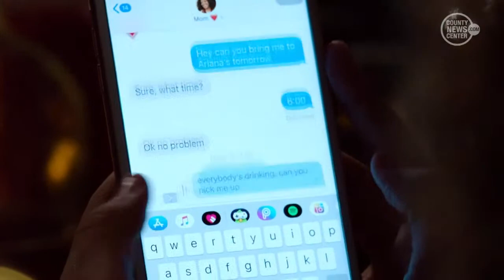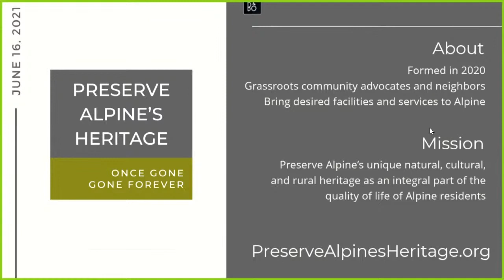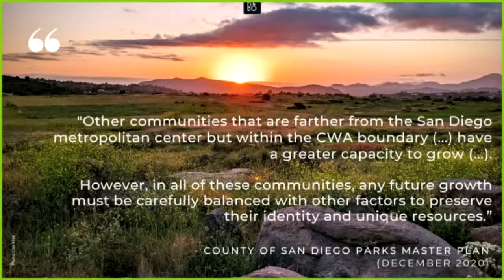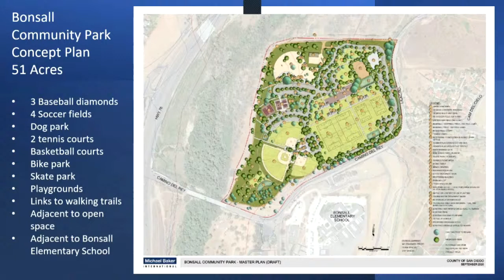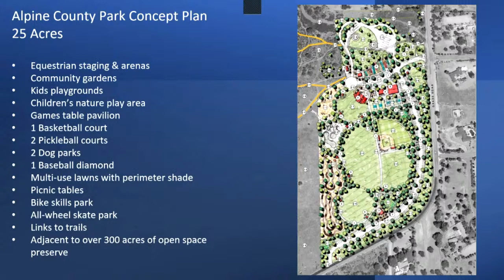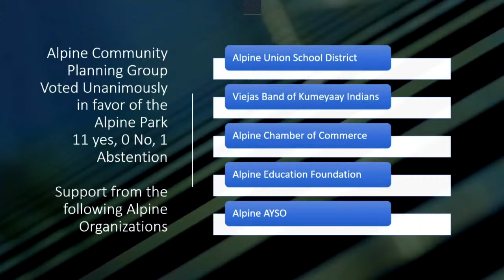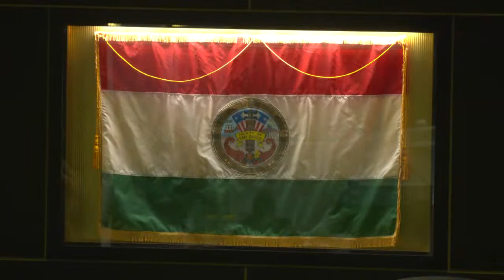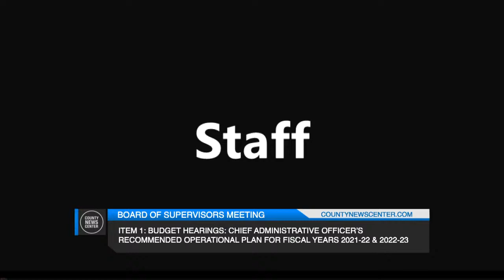6-16-2021 County of San Diego Board of Supervisors Meeting